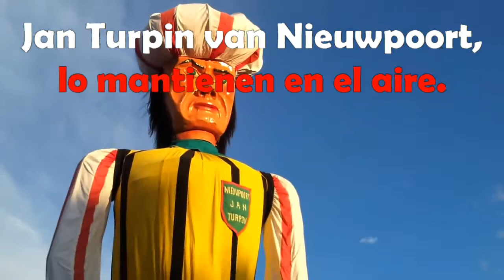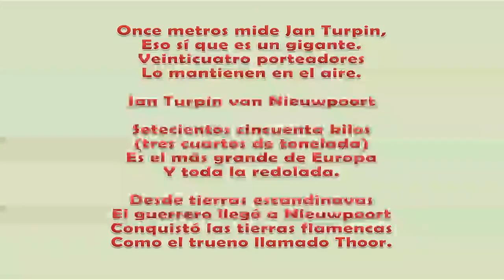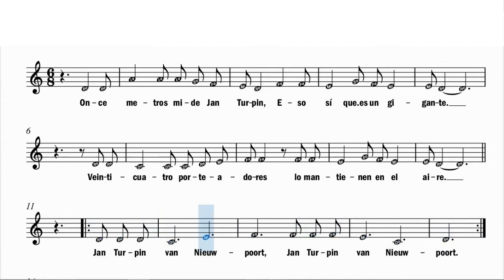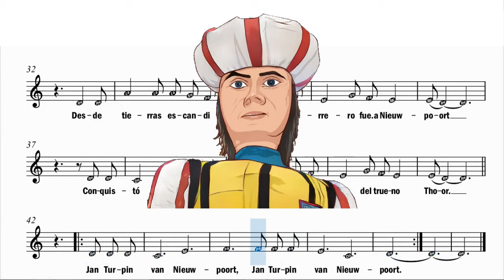Jan Turpin van Nieuwpoort